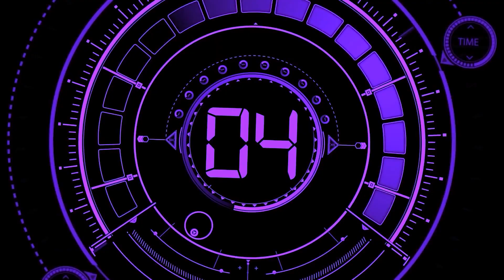Power Rangers Beast Morphers x RPM Crossover | Dr K & Coronel Truman Regresan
Hola gente ¿Cómo están? Espero que muy bien y preparados para el tema de hoy, porque para esta ocasión hablaremos del regreso de la doctora K y el coronel Truman para el crossover de beast morphers y rpm!!

¡¡Link de acceso directo al grupo de Whatsapp!!
¡IMPORTANTE! Luego de entrar lee la descripción del grupo ahí detallamos lo permitido para no entrar en conflictos futuros

⚡  Subscríbete y activa las notificaciones!

MÚSICA del VIDEO: Way Home - Tokyo Music Walker